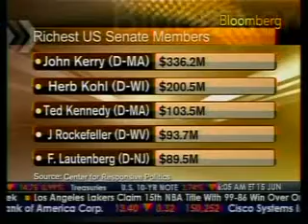Sen Durbin Insider Trades on Paulson Info During Crash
Durbin cashed out during big stock collapse

As U.S. stock markets plummeted last September, the Senate's No. 2 Democrat, Dick Durbin, sold more than $115,000 worth of stocks and mutual-fund shares and used much of the money to invest in Warren Buffett's Berkshire Hathaway Inc.

The Illinois senator's 2008 financial disclosure statement shows he sold mutual-fund shares worth $42,696 on Sept. 19, the day after then-Treasury Secretary Henry Paulson and Federal Reserve Chairman Ben Bernanke urged congressional leaders in a closed meeting to craft legislation to help financially troubled banks. The same day, he bought $43,562 worth of Berkshire Hathaway's Class B stock, the disclosure shows.
» Click to enlarge image

(AP)

Altogether, Durbin sold investments worth $116,000 in September. By Oct. 2, he had invested $98,046 in Omaha, Neb.-based Berkshire Hathaway, the form shows.

The Standard & Poor's 500 index plunged 4.7 percent last Sept. 15 after the bankruptcy of Lehman Brothers Holdings Inc. and Bank of America Corp.'s government-engineered takeover of Merrill Lynch & Co. By the end of October, the index had fallen 22.6 percent.

"Durbin was doing what a lot of other people were doing, taking a look at their savings" and seeing it "start to tank and trying to preserve some level of wealth by getting out of the market," said his spokesman, Joe Shoemaker.

Shoemaker said Durbin didn't capitalize on anything Paulson and Bernanke told congressional leaders at the Sept. 18 meeting.

Whatever information Paulson gave lawmakers wasn't secret or classified and was disclosed publicly the next day, Shoemaker said.

Bloomberg News